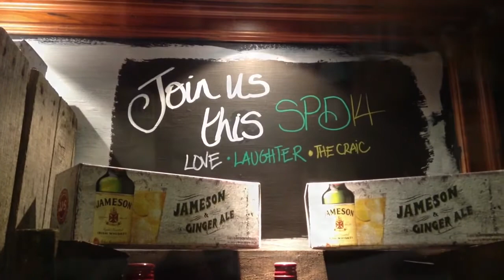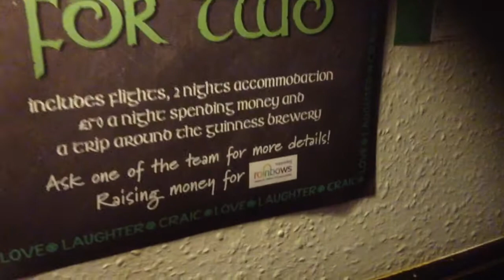The bell inn ST Patricks promo Part 2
Join team bell this st patricks day